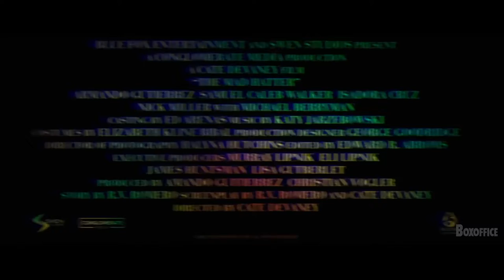The Mad Hatter Official Trailer (2021) - Armando Gutierrez, Nick Miller, Samuel Caleb Walker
Check out the official The Mad Hatter Trailer starring Armando Gutierrez, Nick Miller, Samuel Caleb Walker

UK Release Date: 29 January 2021
Starring: Armando Gutierrez, Nick Miller, Samuel Caleb Walker
Directed By: Cate Devaney

Synopsis: Henry, and three of his classmates, encounter mind-bending ghostly terror when they volunteer for a weekend study with their psychology professor in the haunted 'Mad Hatter' mansion.